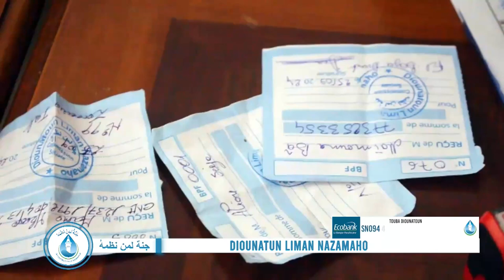Plateau spécial - Diounatoun Liman nazamaho